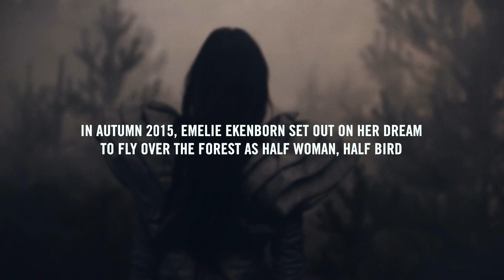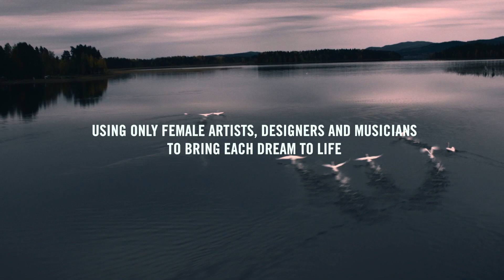Odd Molly Odd Project #1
HURRAY! In Odd Project#1 Emelie Ekenborn fulfilled her dream to fly as a Forest Dragon Bird – half woman, half bird. As a tribute to the original Molly, we will continue to make one girls ”odd” dream come true with every new collection.